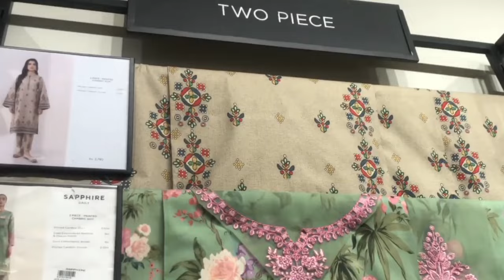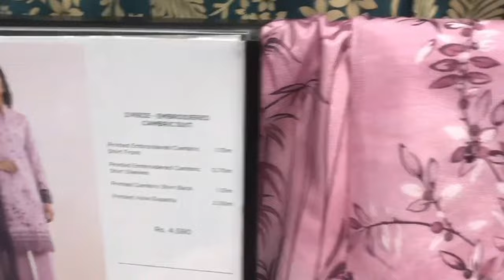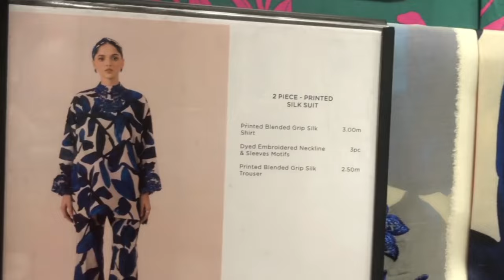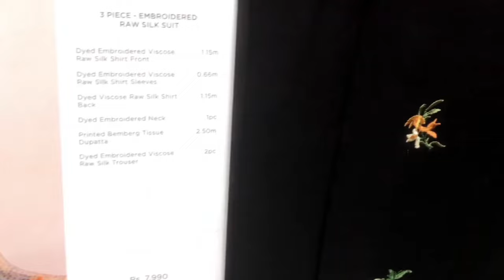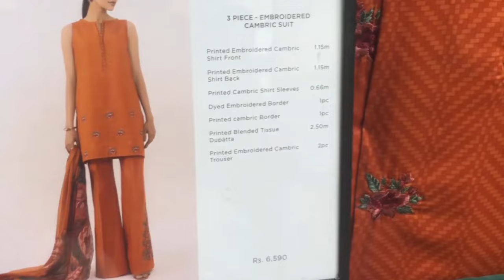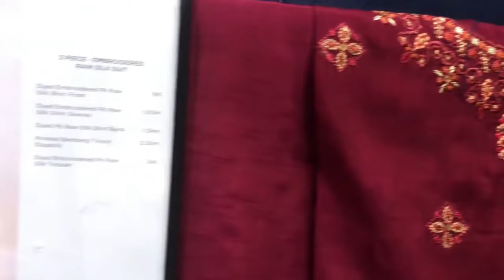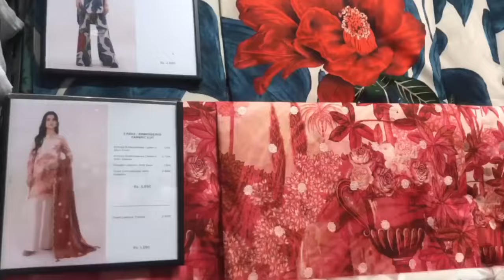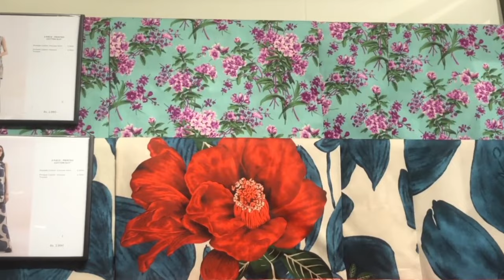Sapphire New Collection 2024 | Sapphire Volume 0 (2024) Intermix collection | Cambric Raw silk